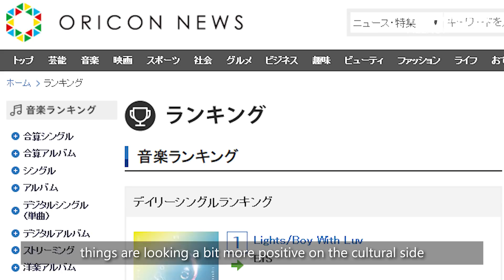Political tensions Seoul & Tokyo / 'Parasite' hits in Vietnam / BTS tops Japan's Oricon chart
1. S. Korea warns of 'corresponding measures' against Japan's export curbs 00:10

2. K-pop artists' Japanese careers unperturbed by worsening Seoul-Tokyo ties 01:09

3. 'Parasite' becomes best ticket-selling S. Korean movie in Vietnam of all time 02:06